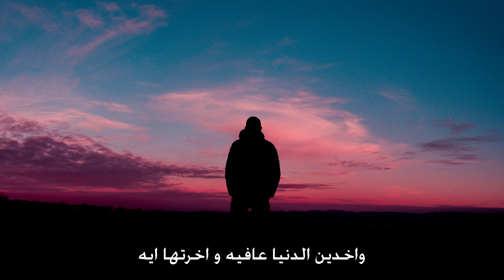Lil K - Mafe4 7aga Ba2ia || مفيش حاجه باقيه (Official lyric video)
Prod, Written, Performed, Mix, Master : Lil K